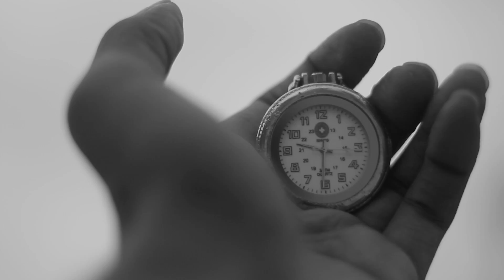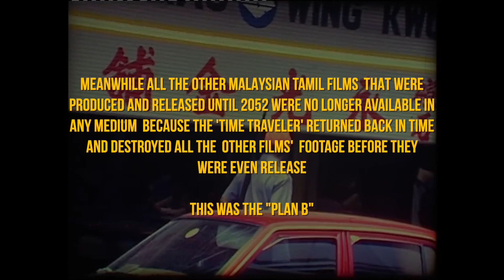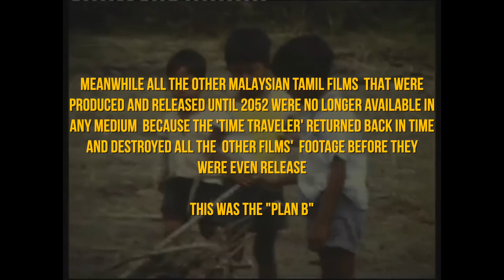Hightech Kootthaadi | with Eng Sub | Short film | Soma Kanthan | Thevaguru Suppiah | Ravin Rao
WITH ENGLISH SUBTITLES | Quest of a debut director to make debut film in 1960s interrupted by a stranger from the future

Written and Directed by Soma Kanthan
Starring Thevaguru Suppiah and Ravin Rao Santheran

Script Development Team : Soma Kanthan, Suriyati Sahadivan, Sathishkumar Gowri, Thasmen Gerard
Assistant Director : Suriyati Sahadivan
Director Of Photography : Soma Kanthan
Assistant DOP : Thasmen Gerard
Dubbing at : AudioFreaks Studio by Varmman Elangkovan
Production Designer & Make Up by : Suriyati Sahadivan
Edited by : Soma Kanthan
Publicity Design by : Thasmen Gerard
Subtitle by : Amrriees Siman
Produced by: S OM Antiques Production
Written & Directed by : Soma Kanthan